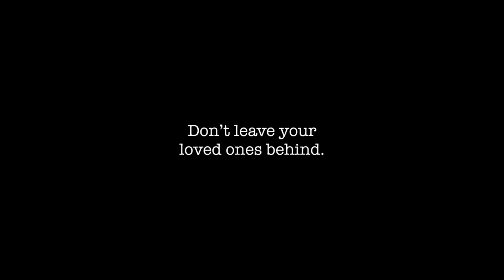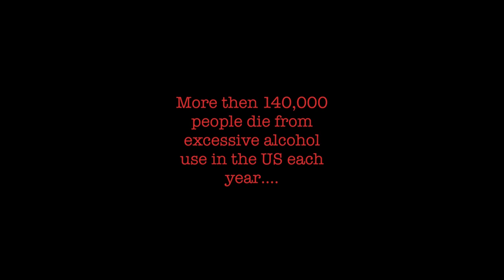1st place - Angelica Gomez, Clatsop Community College